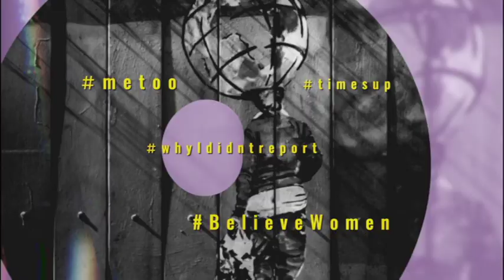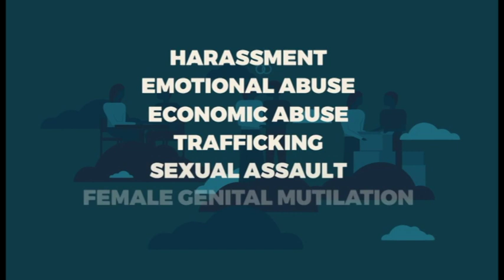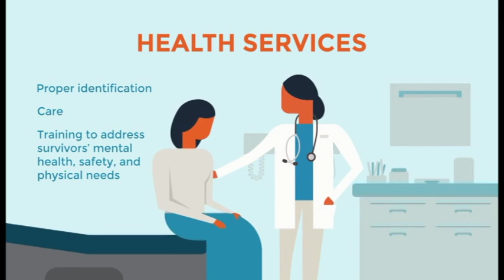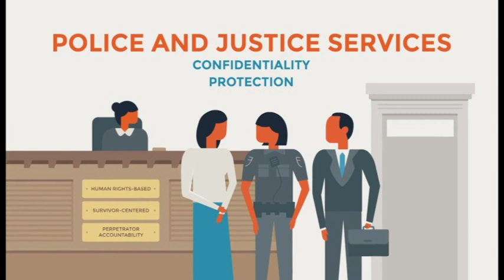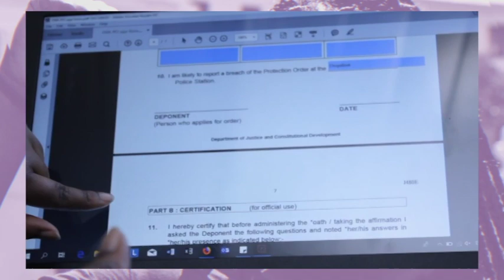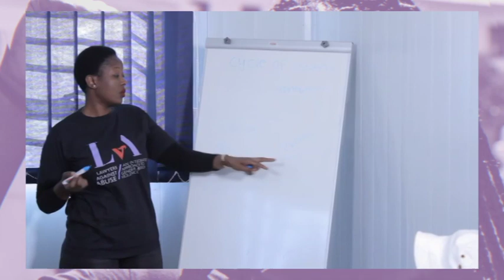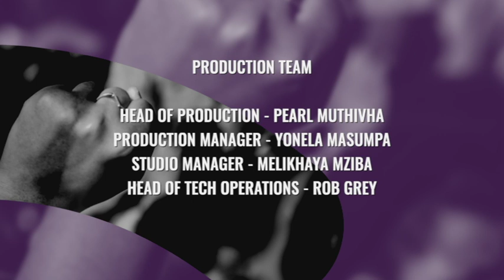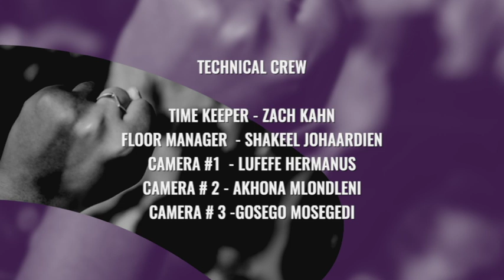The Womxn Show: Access To Justice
In this episode of The Womxn Show, we speak to Zintle Khobeni about her community-based organisation, The Great People of South Africa, who offer paralegal services to GBV survivors in the top gender-based violence and femicide (GBVF) hotspots in the Western Cape (incl. Khayelitsha, Nyanga, Gugulethu, Delf and Kuils River).

Zintle's organisation trains community members in basic legal services so they are able to assist victims / survivors of gender-based violence with, amongst other things, reporting GBV, applying for protection orders and court support.

Catch The Womxn Show every Sunday at 6pm on Cape Town TV with a repeat on Tuesdays at 11am and Thursdays at 9pm.

The Womxn Show is made possible with funding by the Ford Foundation.